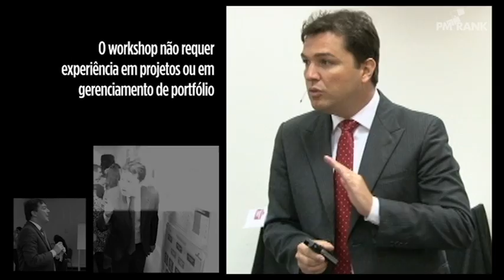PMRank® - Workshop de Gerenciamento de Portfólio com Ricardo Vargas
PMRank® - Workshop de Gerenciamento de Portfólio com Ricardo Vargas é um seminário inovador e prático de treinamento em gestão de portfólio.

O seminário traz casos do mundo real, vários critérios de seleção de projetos e métodos de tomada de decisão multicritério, como Processo de Hierarquia Analítica (AHP), permitindo que os participantes tenham as ferramentas certas para obter o conhecimento necessário ao decidir sobre o melhor mistura de projetos que uma organização pode realizar.

Ricardo publica vídeos sobre gerenciamento de projetos, métodos ágeis e transformação, incluindo tutoriais, cursos, estudos de caso, conselhos de carreira, entre outros.

Workshop Gerenciamento de Portfolio
PMRank
ricardo vargas
Ricardo Viana Vargas
Processo de Hierarquia Analítica
AHP
Gerenciamento de portfólio